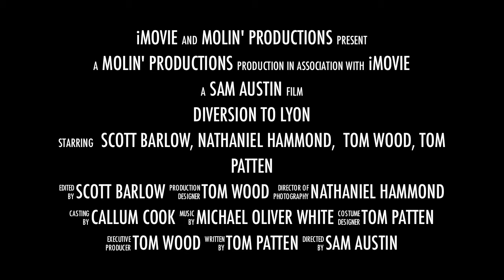Diversion to Lyon - Don't Feed Schnout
Tongue-in-cheek iMovie trailer made from a Trip to Alpe d'huez